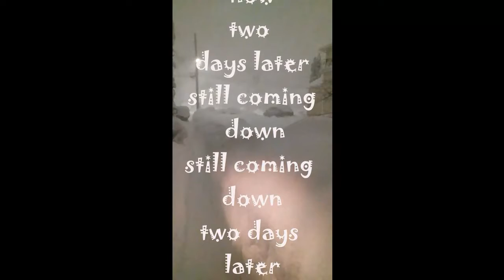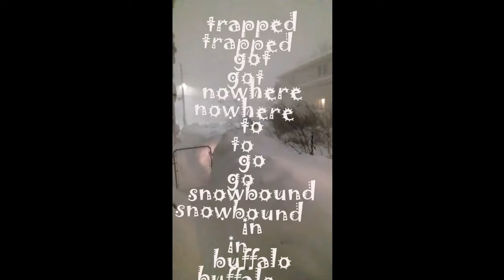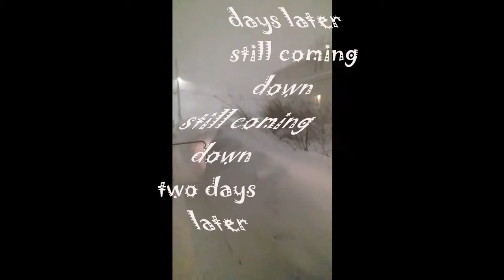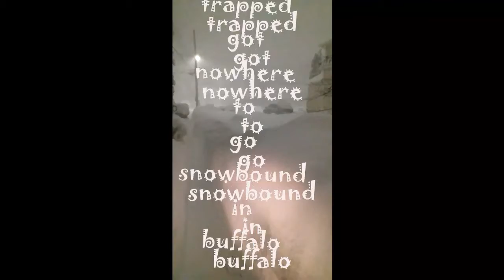snowbound in buffalo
words and music  performed  by dennis jude november storm 2022